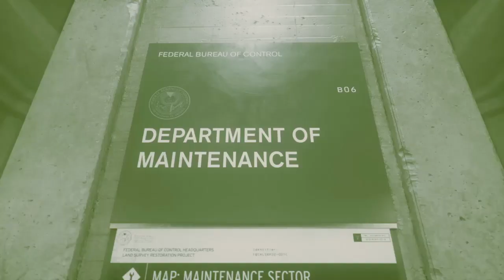Trip & Toke 12 : Control - Savage Sharon Stone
Our Control let's play rolls along with various Space Jam film reviews from Trip and some how we talk about "white women" for a long time. With that said I guess Sharon Stone is savage now so there's that.